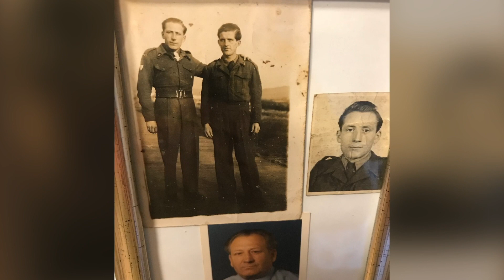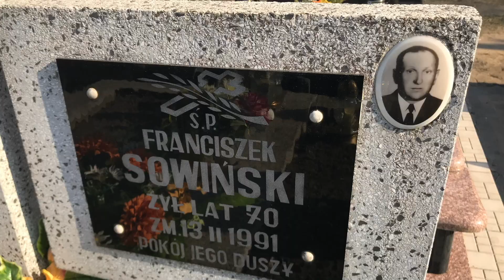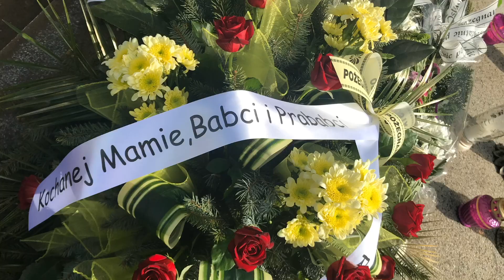Babcia Władzia Niezłomna